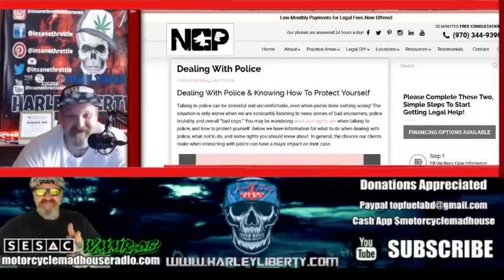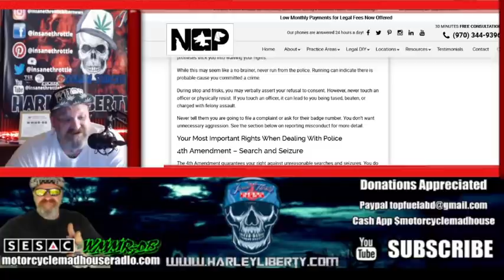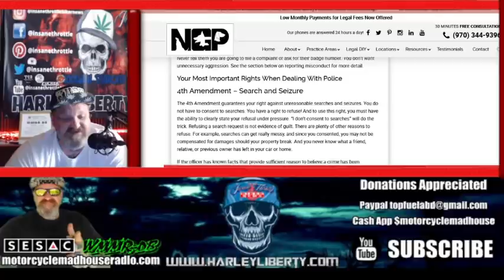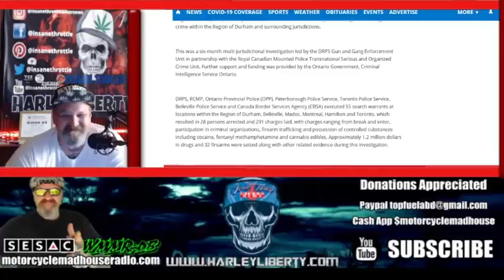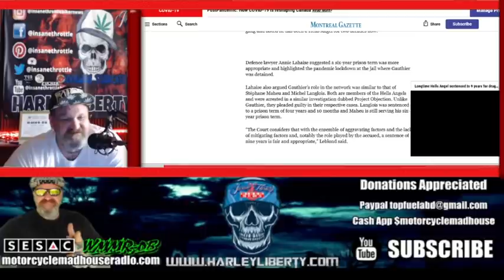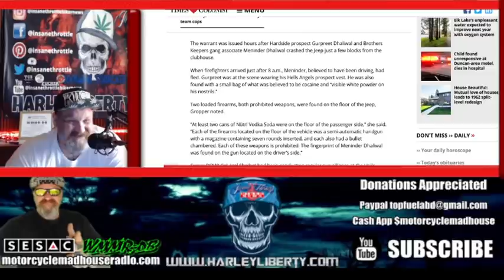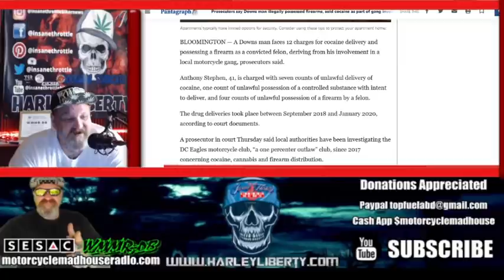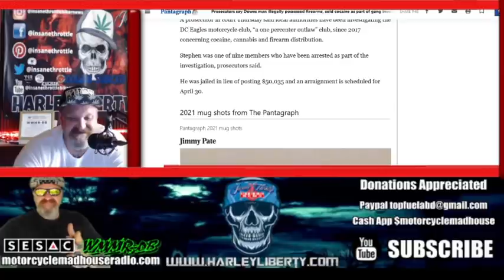Hells Angels Motorcycle Club and Red Devils MC caught up in big bust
👉🏻👉🏻👉🏻 About this video:
Members of the Hells Angels and their associates in Durham Region are among 28 suspects charged with nearly 300 criminal charges after a months-long investigation by Durham police and the RCMP into firearms and drug trafficking.

📻Listen to replays of Motorcycle Madhouse Morning Mayhem and the Rocking with Hollywood Show on IHEART RADIO

hells angels - violent gang documentary hells angels and mongols mc. in "outlaw chronicles: hells angels " a former member of the single most notorious motorcycle club in history comes clean about the hells angels' secrets...
former hells angels’ president george christie  the man some call “the last american outlaw ” reveals the secret set of rules that govern admission and conduct in the hells angels in season 1  episode 1  "the angels code".
mel chancey is the youngest leader of the hells angels mc ever in history  becoming the leader at just 23 years old.

Translated titles:
Hells Angels Motorcycle Club y Red Devils MC atrapados en un gran busto

Der Hells Angels Motorcycle Club und der Red Devils MC sind in eine große Büste geraten

Hells Angels Motorcycle Club et Red Devils MC pris dans un gros buste

Hells Angels Motorcycle Club e Red Devils MC pegos em uma grande falência

Hells Angels Motorcycle Club og Red Devils MC fanget i stor buste

Hells Angels Motorcycle Club en Red Devils MC verstrikt in een grote buste

Ang Hells Angels Motorcycle Club at Red Devils MC ay naabutan ng malaking suso

Bhí Club Gluaisrothar Hells Angels agus Red Devils MC gafa i meirge mór

Hells Angels Motorcycle Club e Red Devils MC hanno avuto un grande fallimento

Hells Angels Motorcycle Club och Red Devils MC hamnade i stor byst